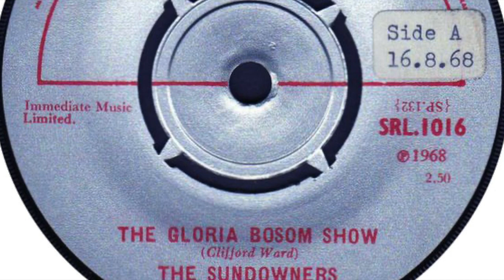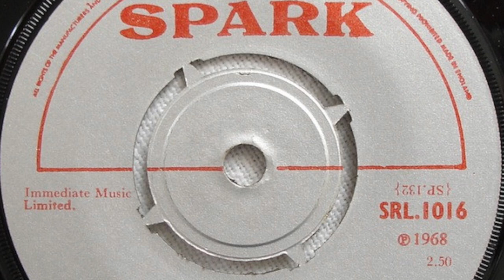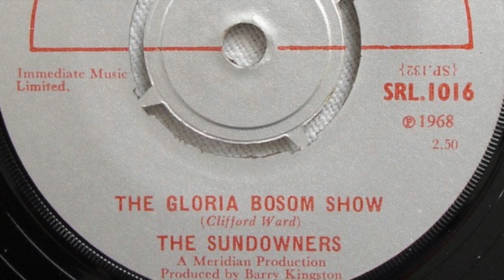The Sundowners – The Gloria Bosom Show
Formed in London, England. Featured here is the a-side of their 2nd and last single 'The Gloria Bosom Show / Don't Look Back ' released on 'Spark' in 1968.

Members:
Steve Robbins (bass, vocals)
Dave Silverman (multi-instruments)
Barry Weitz (banjo, guitar, vocals)